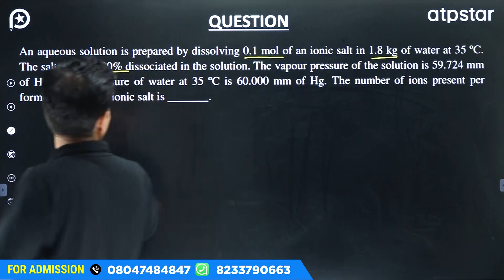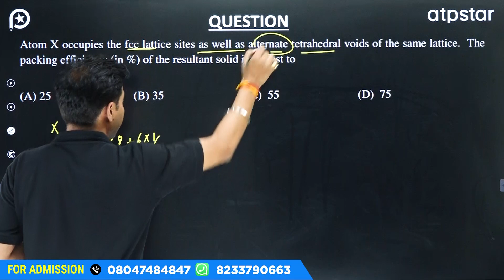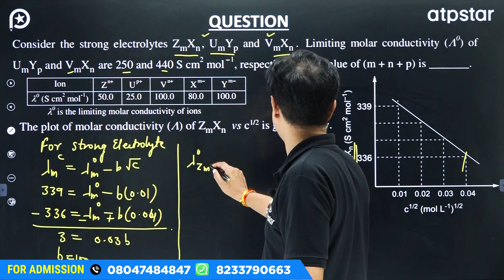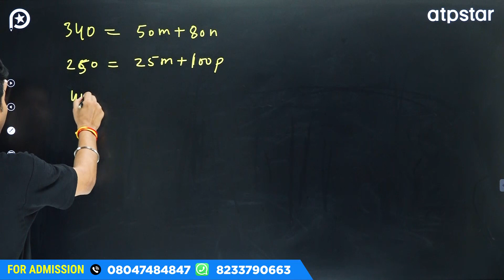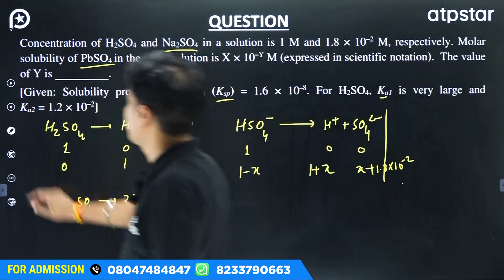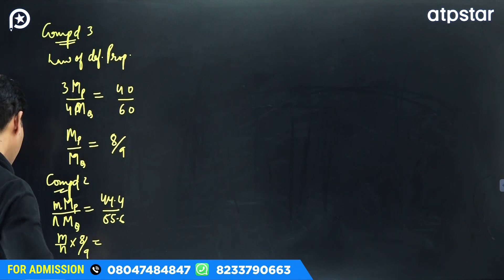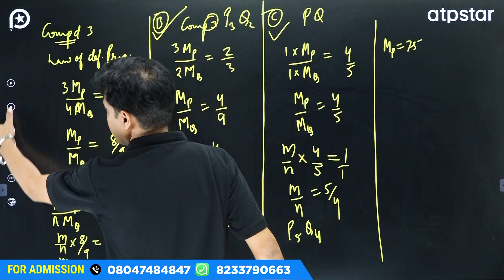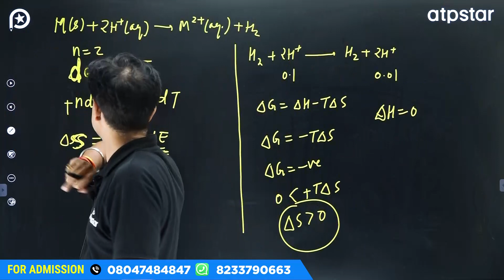JEE Advanced 2022: Physical Chemistry Solutions 📝 (Aug 28) | JEE Adv Paper 2 Solutions